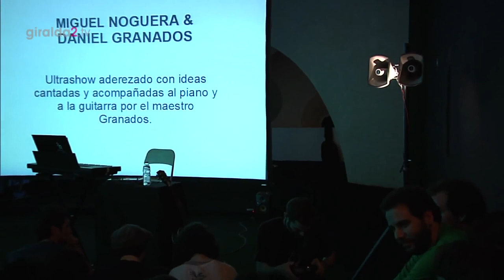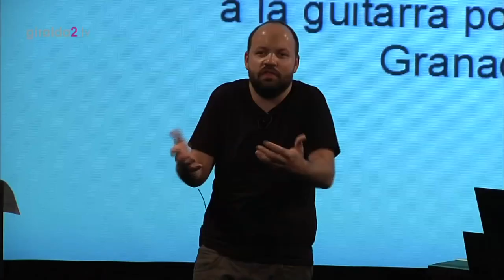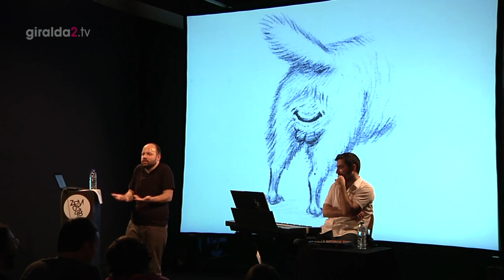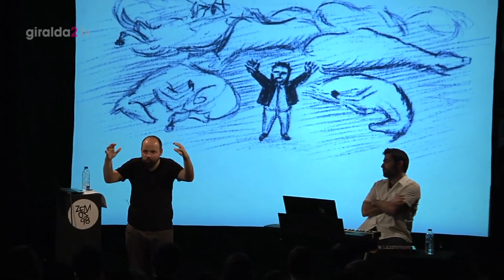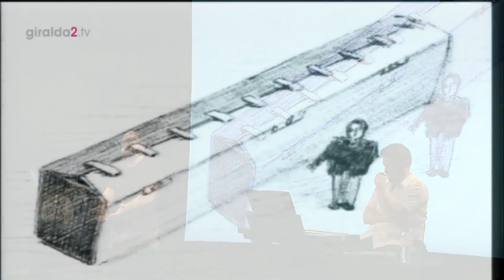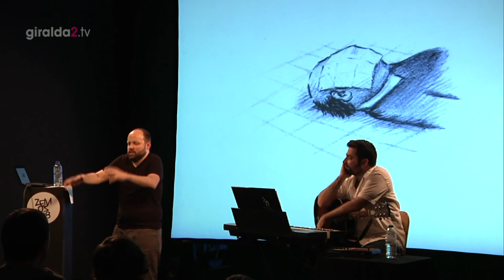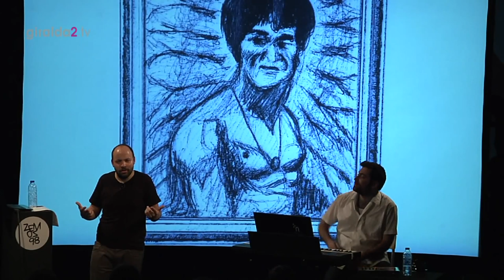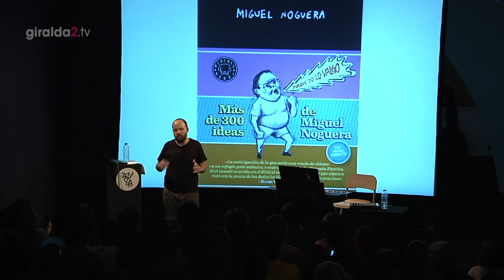Miguel Noguera Ultrashow y canciones en 13ZEMOS98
En el 13 Festival Internacional ZEMOS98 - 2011.

Subido originalmente por Giralda TV